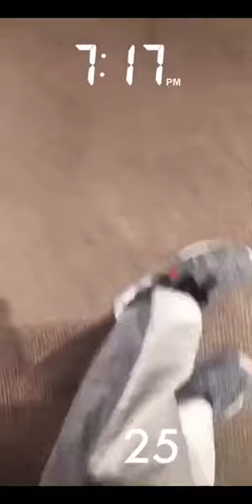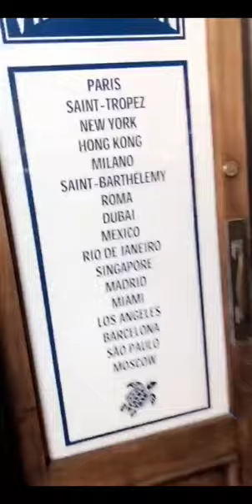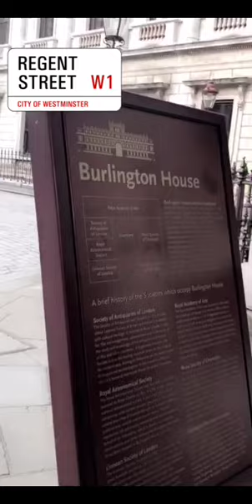خالد الخالدي-غداء يوم عيد الاضحى المبارك في لندن ٢٠١٨